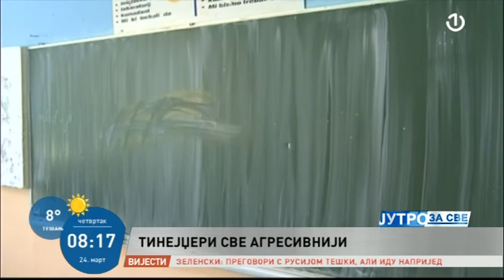Vladimir Vasić o maloljetničkoj delinkvenciji